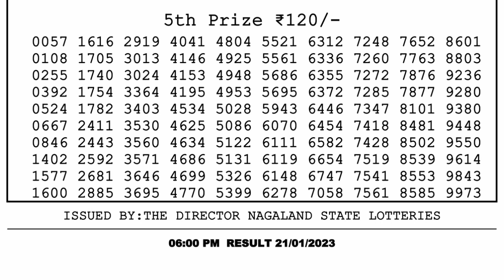Nagaland Lottery Sambad Live 1pm 21.01.23